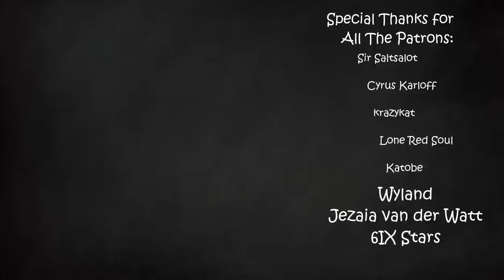Clash of Tactical Geniuses | Part 49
Characters are only as intelligent as the person writing them.

Music in order:
Sunshine Coastline – Ys VIII Lacrimosa of Dana
Blunder – Stella Glow
Team, This One’s Stronger – Bug Fables
Sacred Grove – Legend of Zelda Twilight Princess
Beneath the Surface – Octopath Traveler
Map Screen Yoshi’s Island
Wario Ware Inc. – Super Smash Bros Ultimate
Pleasure Quartet – Gravity Rush 2